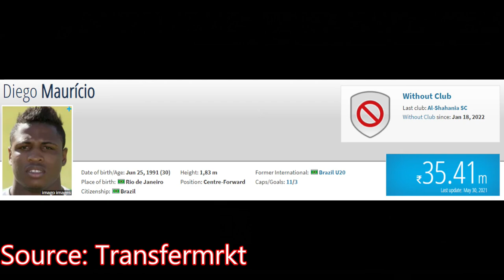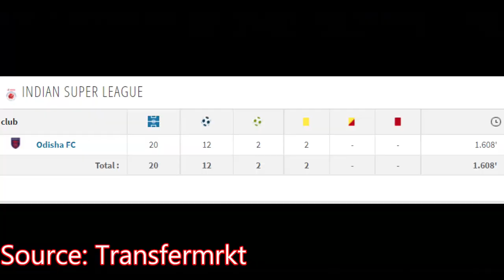Mumbai City FC Sign Diego Mauricio, Ex - Odisha FC Striker On A FREE Transfer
Mumbai City FC have signed Diego Mauricio on a free transfer. He will be replacing Ygor Catatau as Mumbai City's new foreign striker. Here I am going to explain, why he is a quality striker.

Odisha FC Captain Vinit Rai JOINS Mumbai City FC On Loan For Rest Of ISL Season ⚽